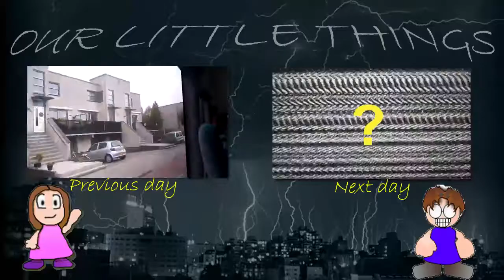Teddy bear road block (YTO 38 | Day 186 - 11/10/2011)